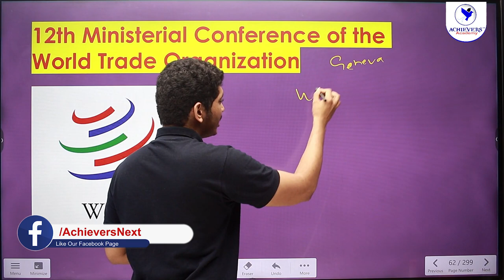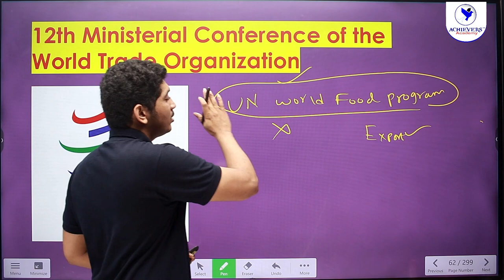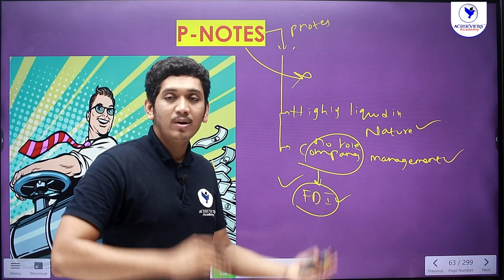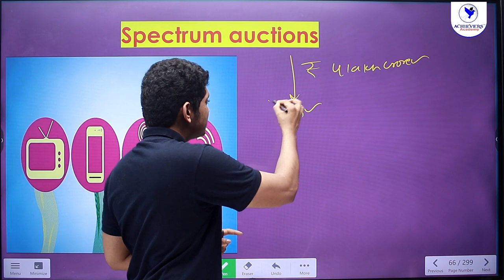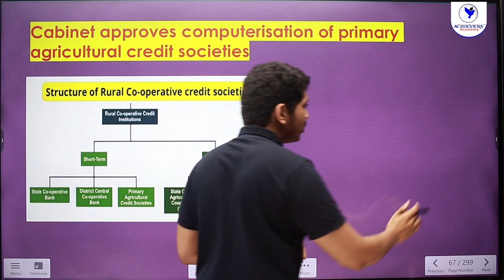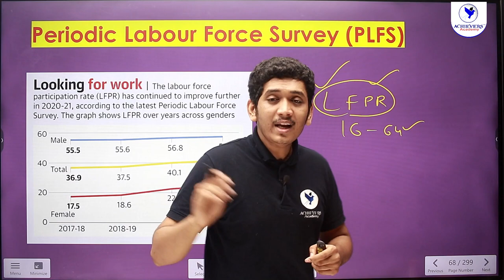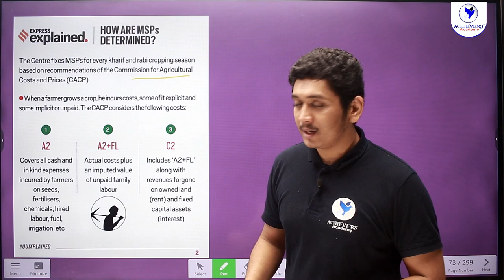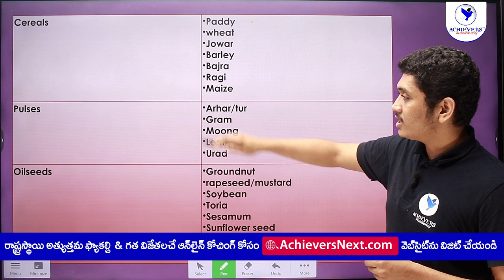APPSC, TSPSC Group 1, Group 2 Current Affairs Economy | June 2022 - Part 2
🔴  APPSC, TSPSC Group 1, Group 2 Current Affairs Economy | June 2022 - Part 2 by @ACHIEVERSACADEMY